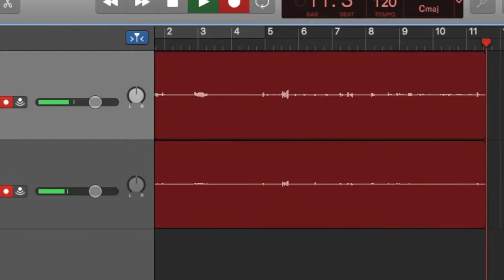ReivajGaming - Doki Doki Literature Club! MEET THE GIRLS!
Hey all my beautiful HellHounds! Thank you guys for joining the first part of this, so far, CUTE AND FUN little game! I started playing this game because the description promised me so horror but so far NOTHING! Let's keep going and find the horrors for ourselves!

-Reivaj